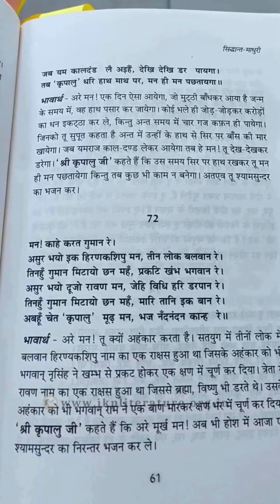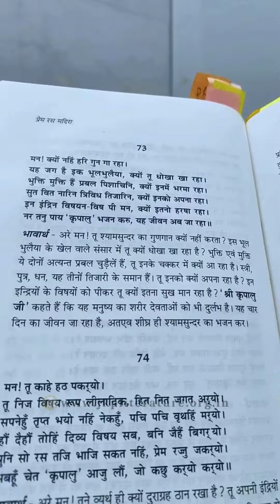आईये सुनते हैं निशा जी का क्या कहना है।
निशा जी ने अपनी आध्यात्मिक व भौतिक शंकाओं के लिए कई जगह समाधान ढूंढें।  कई सिद्धांतों पर रिसर्च भी किया।  परन्तु एक जीव की शंकाओं का समाधान सिर्फ एक वास्तविक गुरु ही दे सकता है।  आईये सुनते हैं निशा जी का क्या कहना है।